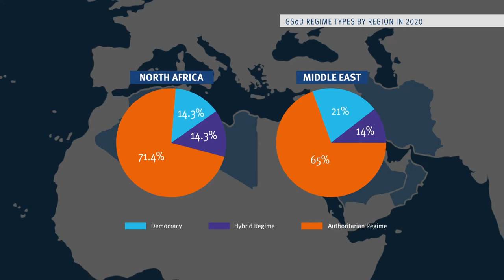Democracy in the Middle East and North Africa - Findings from our State of Democracy 2021 Reports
This video summarizes the findings on democratic trends in the Middle East and North Africa region according to the Global State of Democracy 2021 report.